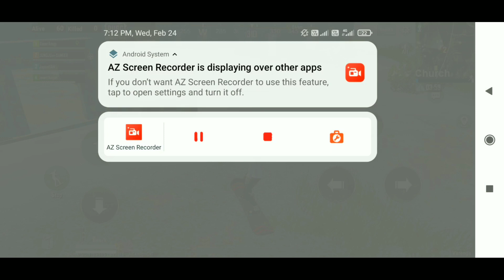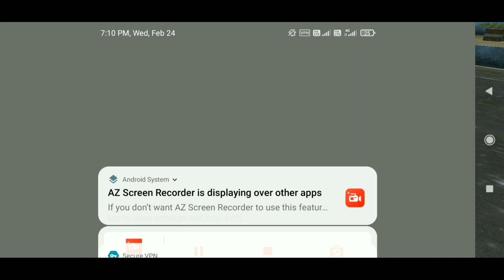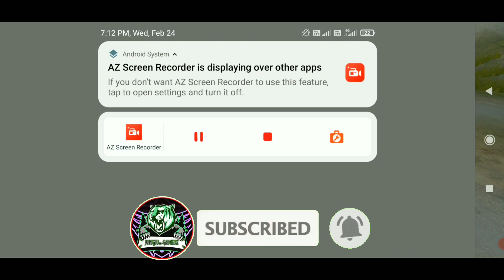How To Play PubG Lite Without Vpn | PubG Lite Bina Vpn Ke Kaise Khele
Aaj ki is video me maine aap logo ko bataya hai ki aap pubg mobile lite ko bina vpn ke kaise khel sakte ho is new video me bataya hai

TOPICS COVERED👇🏻
pubg LITE
how to play Pubg lite without vpn
Pubg mobile lite without vpn Pubg lite without vpn
how to play Pubg mobile lite without vpn
pubg mobile lite Bina VPN ke kase khele
pubg lite without vpn new trick
how to get low ping in Pubg mobile lite
Bina VPN ke Pubg lite kase khele
how to play pubg lite after ban in india
pubg lite without vpn
pubg lite bina vpn ke kaise khele
how to play pubg lite after ban in india without vpn
how to play pubg lite after server down
without vpn pubg lite
without vpn pubg lite kaise khele
pubg lite kaise start kare
how to play pubg lite without vpn new trick
pubg lite bina vpn ke kaise khelen
without vpn pubg play
how to play pubg after server down